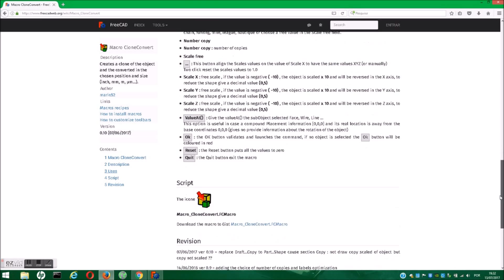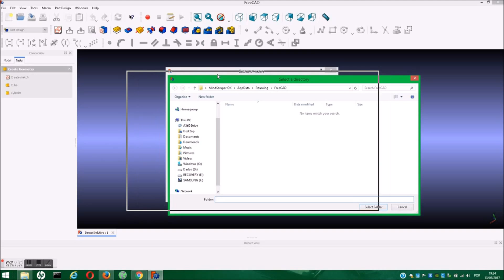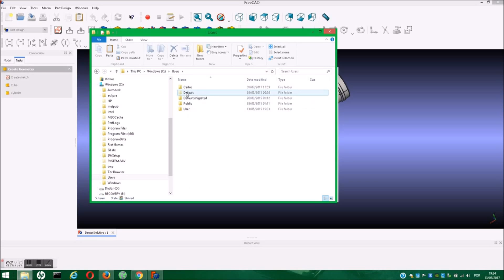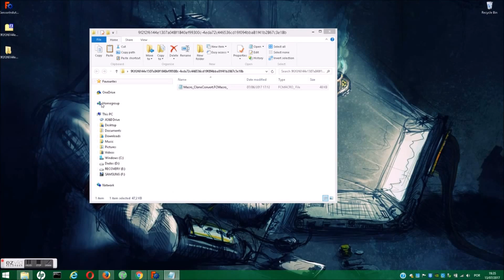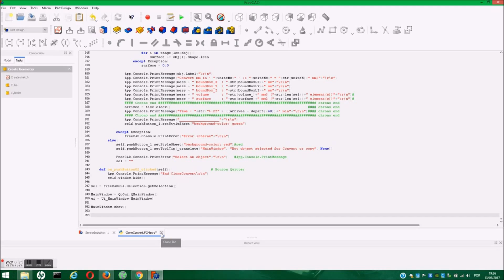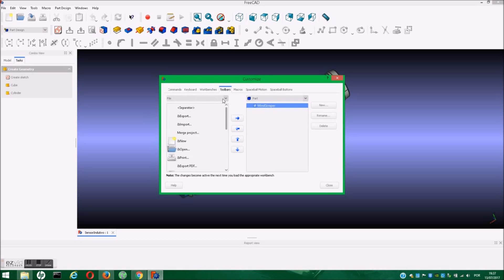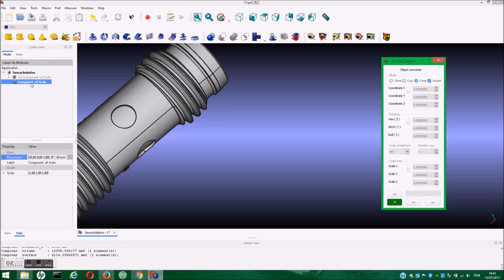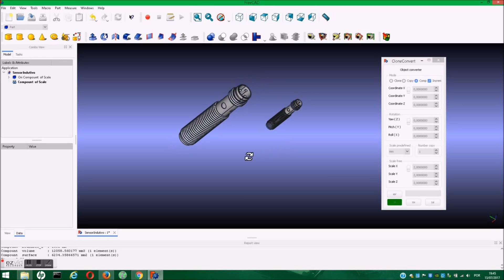FreeCAD Scale a Part with CloneConvert Macro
In this video I show how to change the scale of a part using the Macro CloneConvert.
But first I show how to install this Macro.